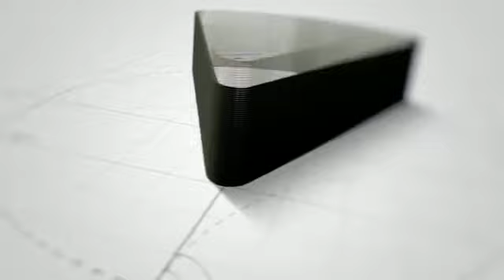Ucapan HUT RB ke-18, Ferry Ramli, Bupati Bengkulu Tengah